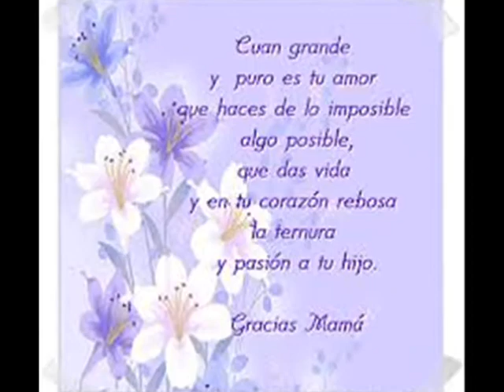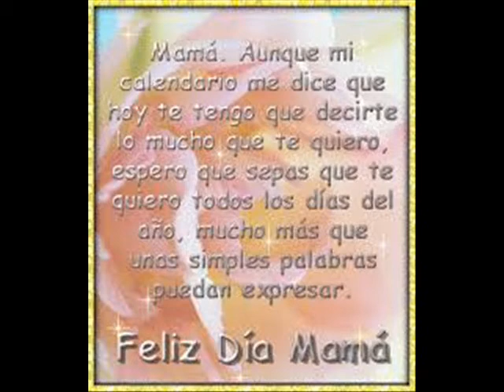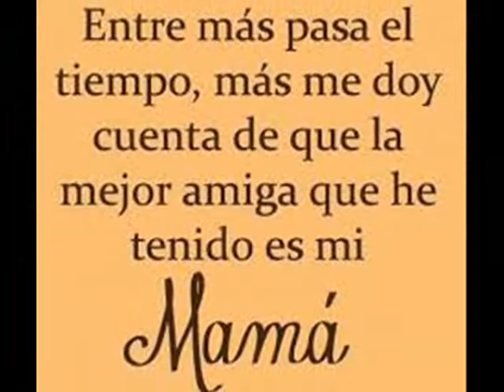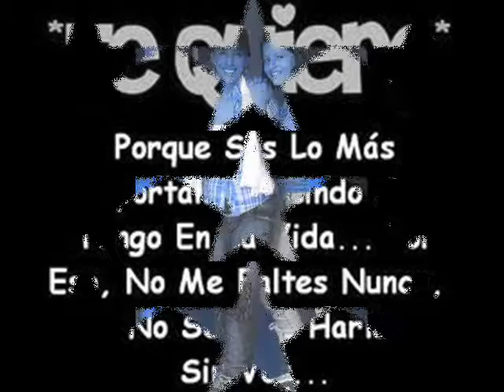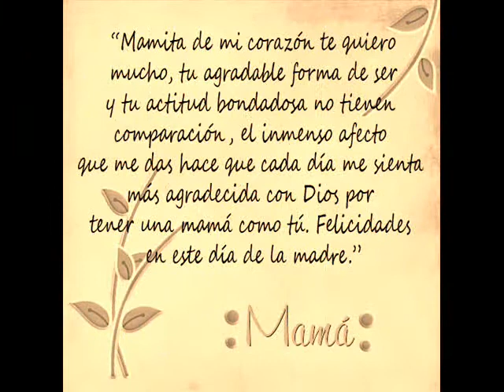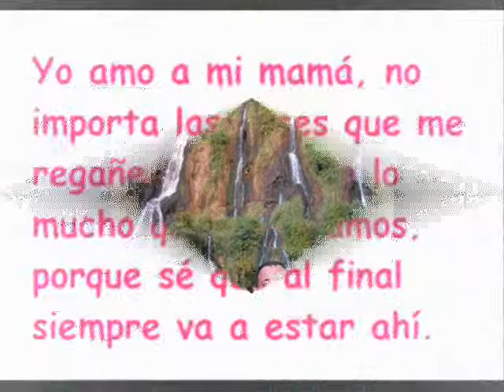Para Mi Mamita... TE AMO.!!!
Canciones
 - Johnny Rivera Es Mi Madre
- Gabriel Arriaga Aunque No Sea Mayo